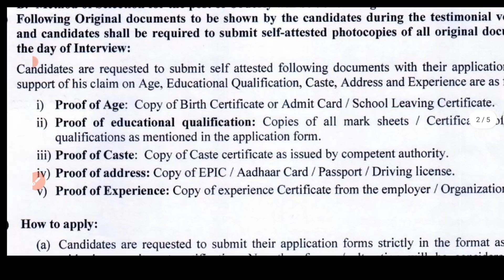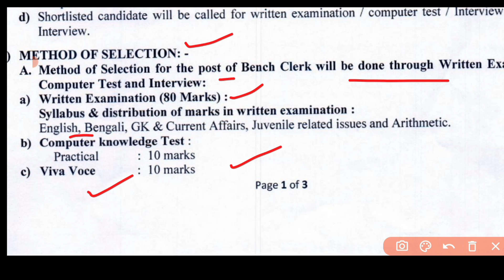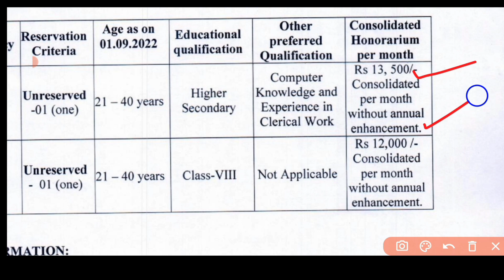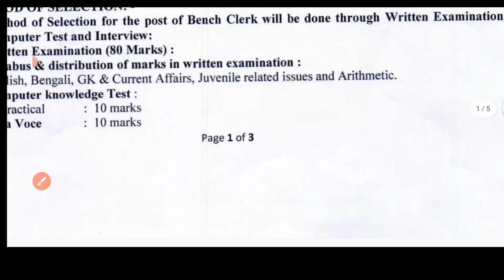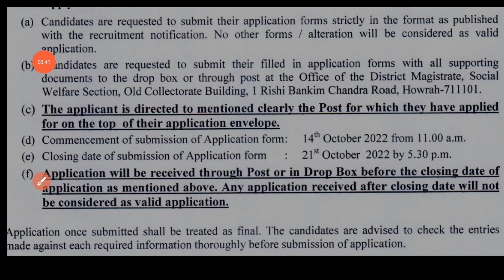WB clerk recruitment 2022 | new recruitment 2022 west bengal | child development recruitment 2022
👉 your Query :

WB crlek recruitment 2022
wb child development center job vacancy 2022
clerk vacancy 2022 west bengal
12th pass job vacancy 2022
WB gov job vacancy 2022
WB job news 2022
10th pass job vacancy 2022